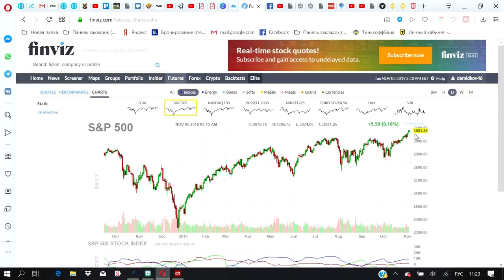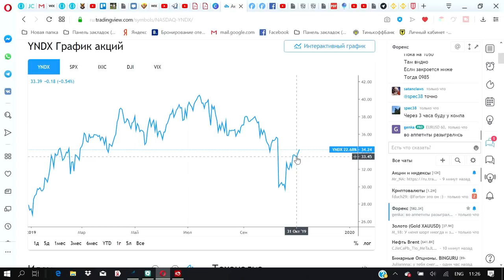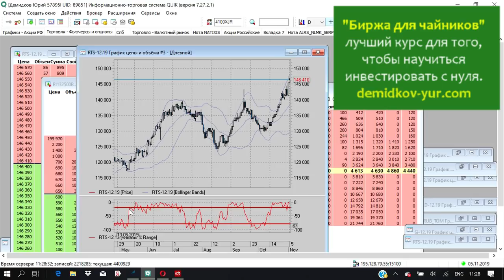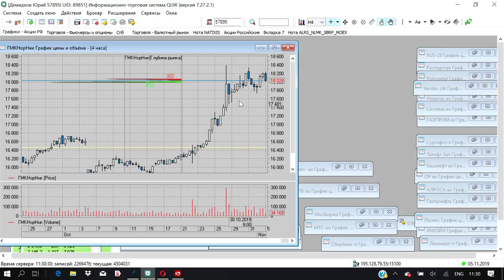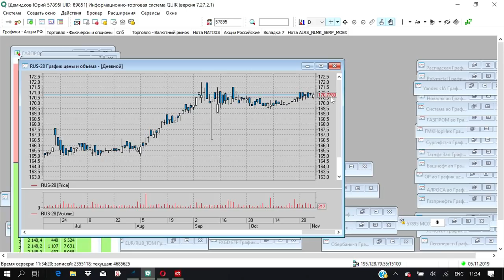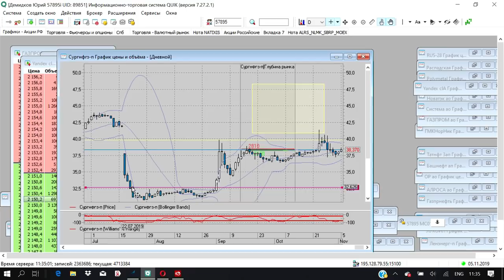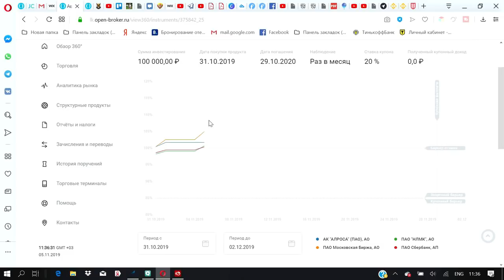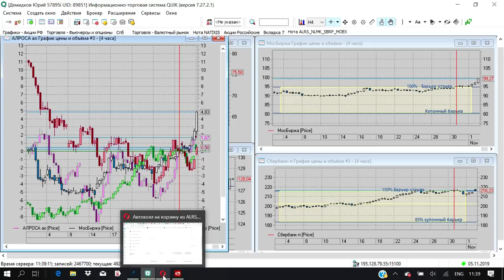Утренний обзор рынка